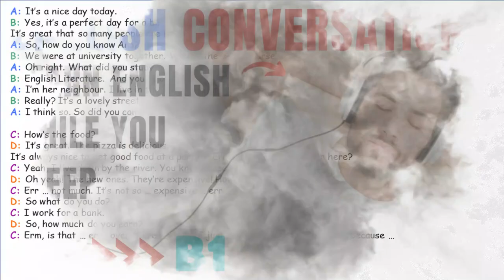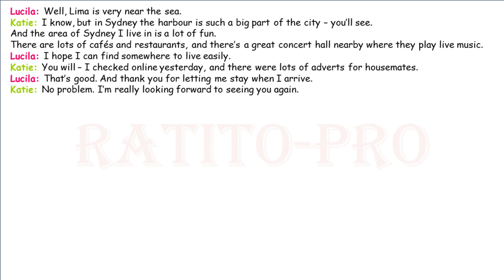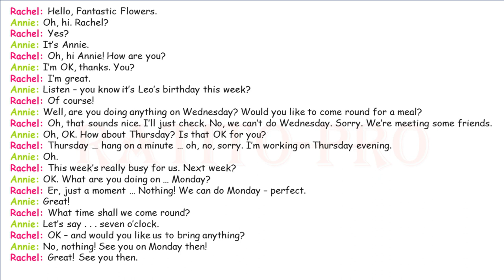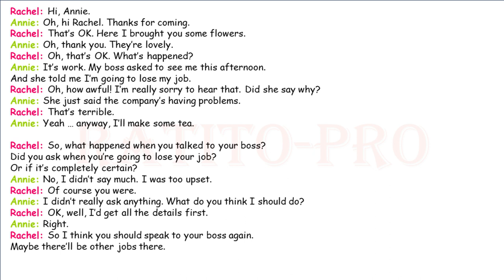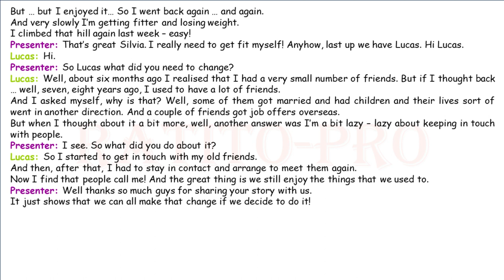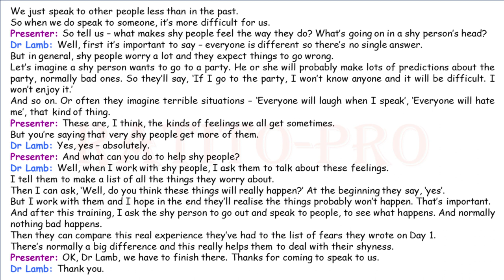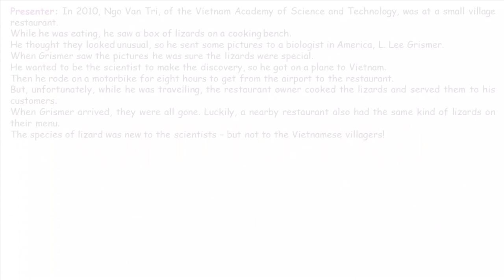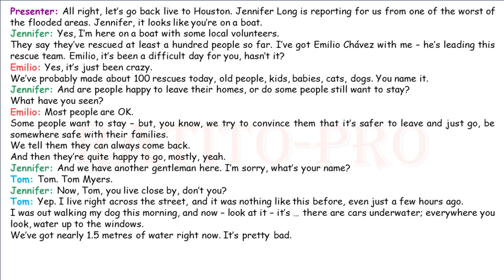Learn English while You Sleep B1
English conversation; learn English conversation while you sleep.

Learn advanced English vocabulary while you sleep!